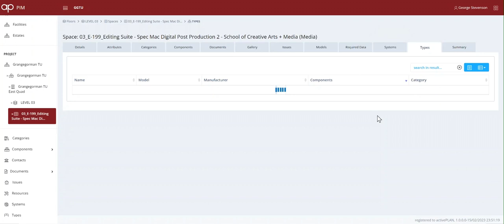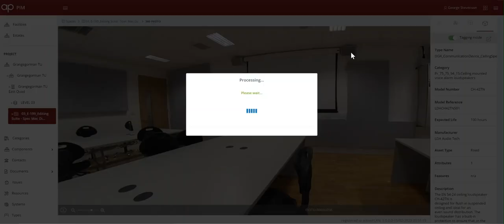Sodexo Grangegorman AIM E-199